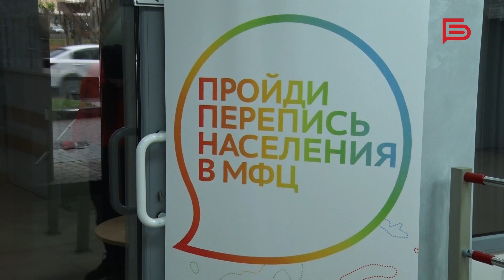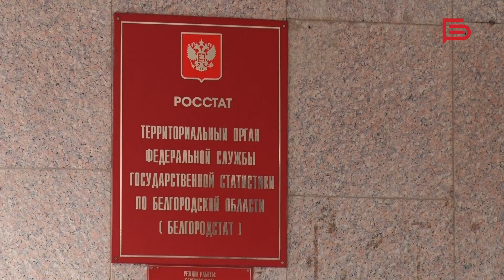В Белгороде открыли стационарный пункт переписи населения на Попова, 20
Здесь соблюдены все эпидемиологические требования — на входе измерение температуры, антисептики и бактерицидный рециркулятор воздуха.